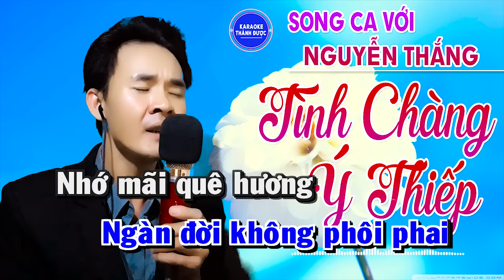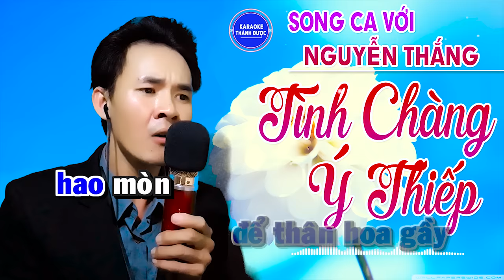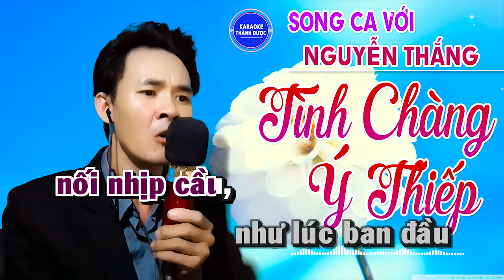Karaoke | Tình Chàng Ý Thiếp | Thiếu Giọng Nữ | Song Ca Với Nguyễn Thắng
► Bài hát: Tình Chàng Ý Thiếp
► Sáng Tác: Minh Tâm
► Song Ca Với Nguyễn Thắng
Có thể bạn sẽ thích:
► Thời gian công chiếu vào lúc 20h tối mỗi ngày